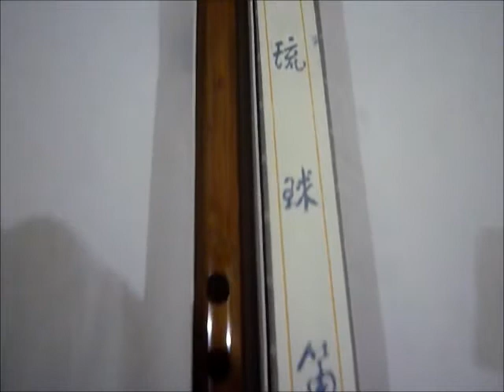琉球笛 木製縦笛 たて笛 和楽器 尺八 美品